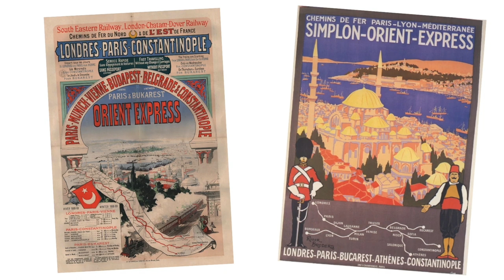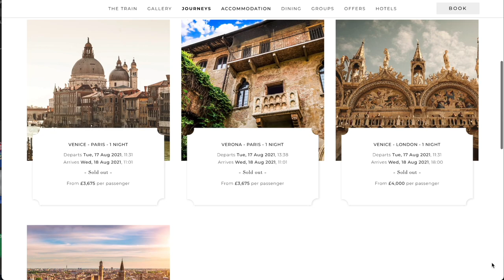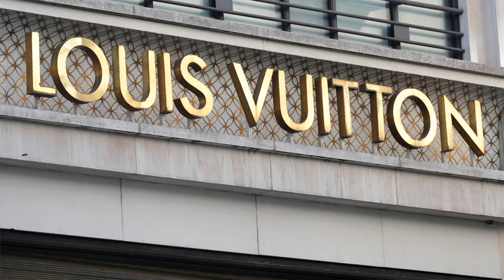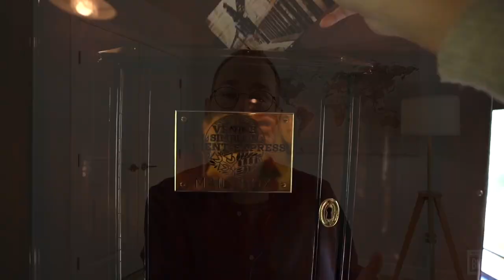A Experiência no Expresso Oriente - uma viagem de trem incrível. [EN Subtitles]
Prepare-se para entrar numa cápsula do tempo e voltar aos anos 20. Venha comigo conhecer os detalhes, desse que é o  trem mais famoso do Velho Continente.

Nesse vídeo mostro como é a experiência de viajar no icônico, OrientExpress, hoje chamado de Venice Simplon Orient-Express.

Suba a bordo e seja levado de volta a uma era de nostalgia atemporal e glamour sem limites. Os detalhes do vagões e do serviço oferecidos nas viagens do ExpressoOriente vão te impressionar.

Comente também o que mais chamou sua atenção no Expresso do Oriente (Orient Express). Quero muito saber.

Se você assistiu a este vídeo e rolou até o final e está lendo isso, eu adoraria receber a sua mensagem.

@Dan_Xperience - 2021